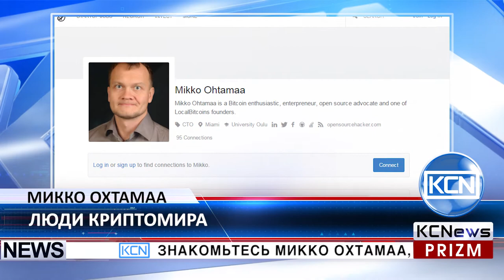KCN Люди криптомира - Микко Охтамаа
Знакомьтесь Микко Охтамаа, биткоин энтузиаст, предприниматель, сторонник Open Source и советник различных блокчейн стартапов. Он родился 6 февраля 1983 года в Сан-Франциско. Микко очень квалифицированный и талантливый разработчик и дизайнер программного обеспечения. Имеет степень магистра по промышленной инженерии и менеджменту Университета Оулу. Он является ICO советником для FirstBlood, ранее работал техническим директором LocalBitcoins, Nokia и iobox. В настоящее время Микко Охтамаа является основателем и техническим директором компании TokenMarket, биржи и исследовательской платформы для токенов децентрализованных технологических проектов.